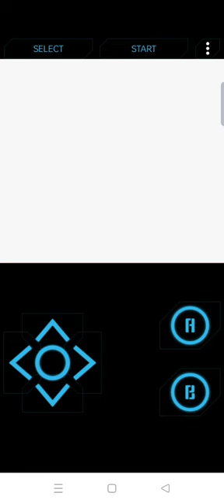woop my second gym badge on my way to be a master and oh you suck damn it. pokemon crystal part 3